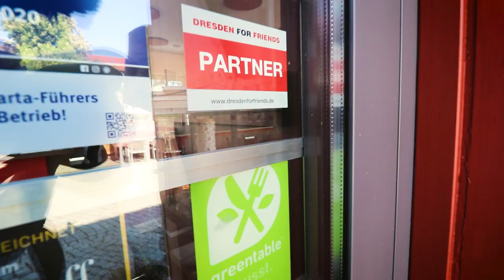Genuss Wieder Entdecken - Duroc Schweinefilet auf Spargel im Lardo-Mantel.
Hachja, Dresden steht nicht nur für weltberühmte Sehenswürdigkeiten, die Elbe und die wundervolle Natur in der Region. Nein, die Stadt steht auch für Genuss. 🤤 Mehrere Sternerestaurants, der hervorragende Wein aus dem DresdenElbland und nicht zu vergessen: der original Dresdner Christstollen. Heute zeigen wir euch - gemeinsam mit dem Schmidt's Restaurant in Dresden-Hellerau - was ihr zuhause mit tollen Produkten aus der Region zaubern könnt. Viel Spaß & guten Appetit!